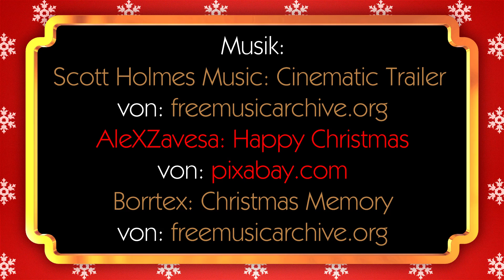Yoshis Advent 14.12.